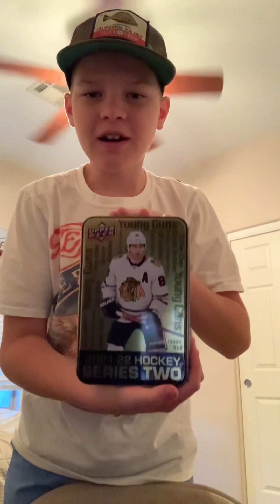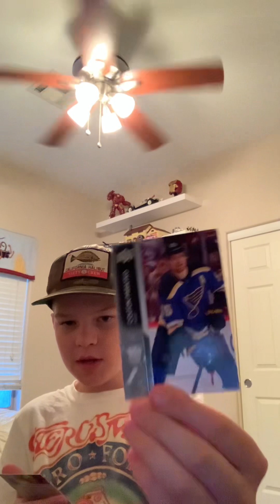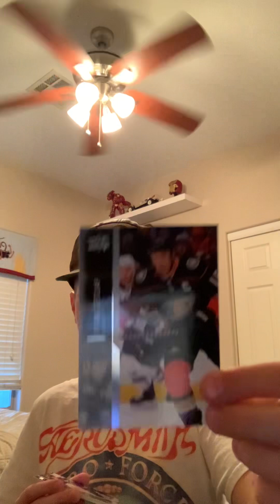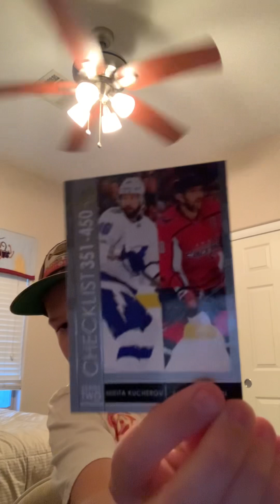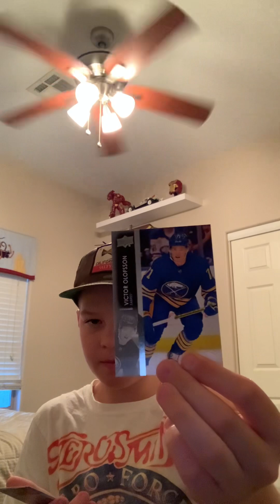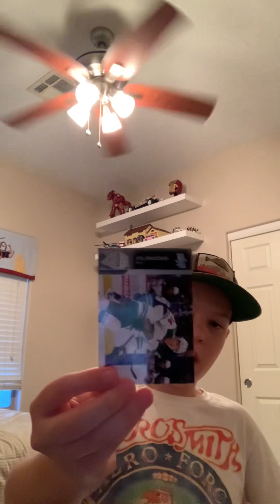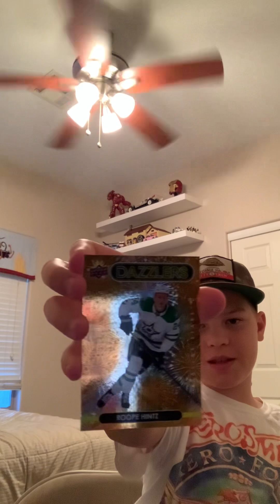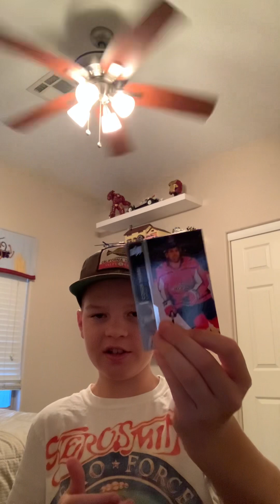Series Two of Upper Deck Hockey Card Unboxing